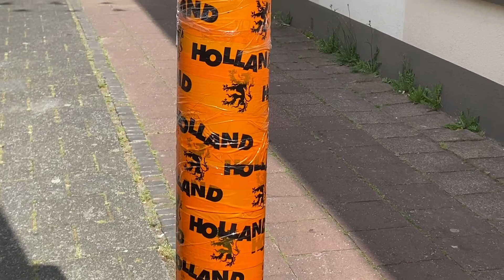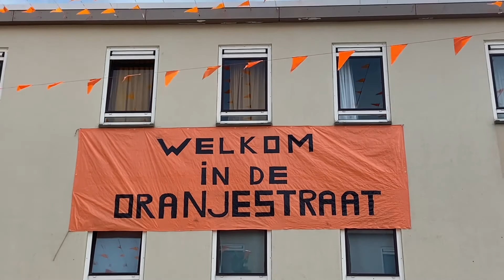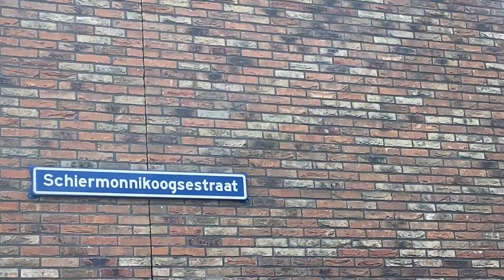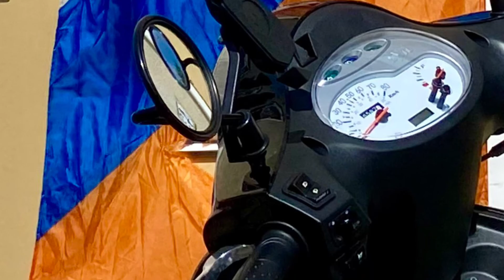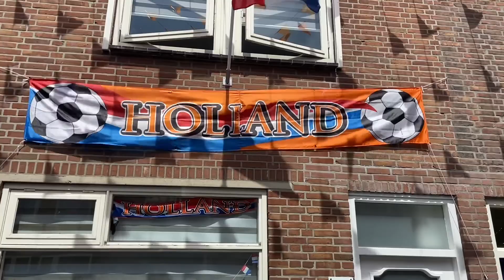Duindorp is klaar voor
Wandelingetje door Duindorp om alvast op 12 juni 2021de Oranjesfeer te proeven